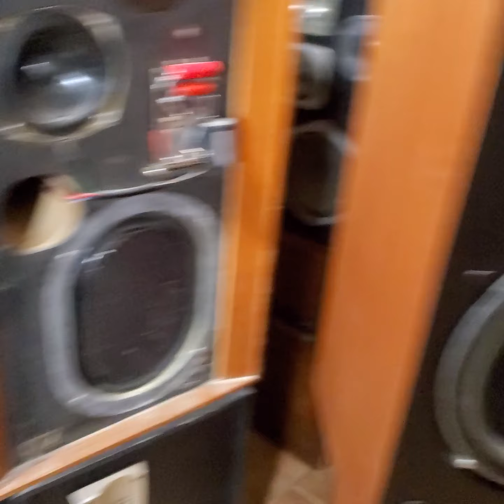WHARFEDALE W 60 INGLES VS LEAK ULTRA FULL UPGRADED VTA- IF AUDIO HIEND BRITISH ARGENTINIAN GARELLI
2 capitulo) ahora probamos un bafle wharfedale año 1959 capacitores originales ( que segun C.E.O GARELLI solo duran entre 3 y 4 años y ellos te lo cambian por el bien de tu equipo,  wharfedale w 60 año 1959
vs el leak-VTA FULL UPGRADED TECHNOLOGY COMPONENT HI END  SILICON VALLEY / AREA 51 ( fusion inglesa /argentina ) , TODAVIA NO DIO SU TALLA VS BAFLES DE LOS AÑOS 50-60 , MAÑANA VEREMOS EL ULTIMO CAPITULO , ESTAREMOS ANTE UN CARUSO LOMBARDI DEL AUDIO ? O DE UN STEVE JOBS ARGENTINO EN POTENCIA?? Y COTIZAREMOS EN BOLSA CON ESTA MARCA Y SEREMOS ORGULLO MUNDIAL Y PAGARIAMOS LA DEUDA EXTERNA? MAÑANA SEGUIREMOS CON ESTA HISTORIA Y SU CROSSOVER ! Y VEREMOS SI YO CON MI EXPERIENCIA QUE DIO DE COMER A ESE LOCAL CON MI MERCADERIA DE PRIMERA EN CONSIGNACION DURANTE 4 AÑOS MC INTOSH C 28 , MC INTOSH MC 30 , JBL L 212 , SPECTRAL DMC 50 X 2 POWER , SONY V FET , SONY PS 8750 , TECHNICS SL 1100A , WADIA DIGITAL 6 , MARK LEVINSON JC2 , MCINTOSH MX 113 PREAMPLIFIER ,COMPONENTES DE BAFLES JBL L 300  PREAMPLIFIER ENTRE OTRA MAS DE 80 PRODUCTOS DE MERCADERIA QUE CEDI EN CONSIGNACION A DICHO LOCAL PARA DARLE PRESTIGIO Y FUI DESILUSIONADO , TRAICIONADO Y ESTAFADO , Y SUBESTIMADO , VEREMOS COMO SIGUE ESTA HISTORIA !!